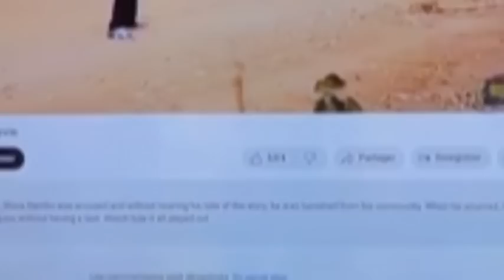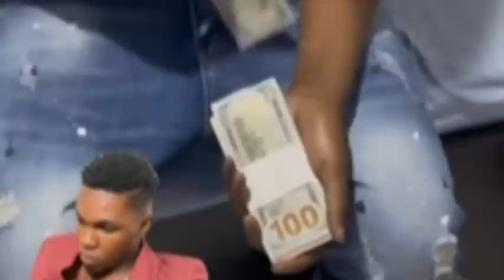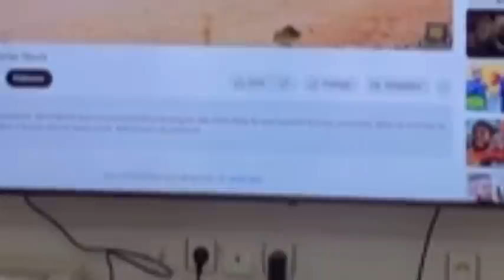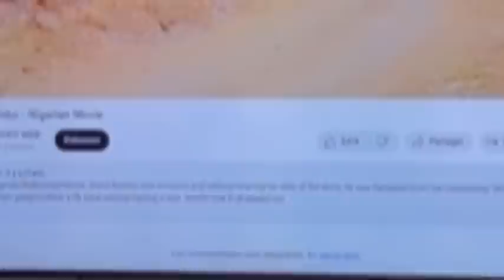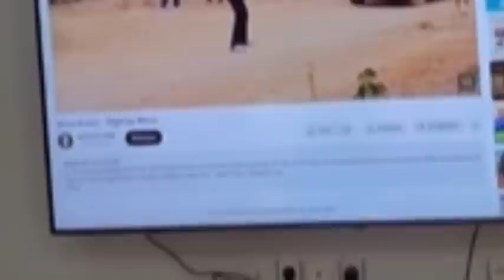I love you Leketchou💰Isaac Kaba Kaba 💰CMB